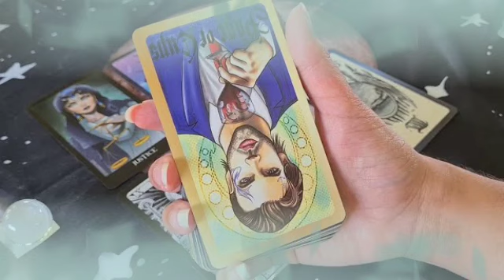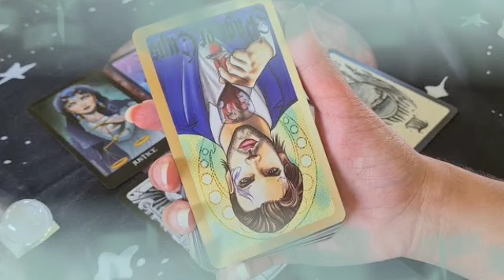برج الميزان من 27 إلى 7 أبريل 2022 // لماذا عقلك مشغول بحبيبك بإستمرار😏لا يمكنك إبعاده عن أفكارك😔